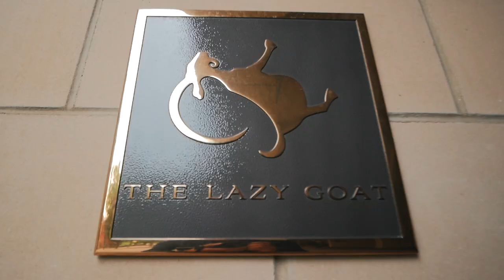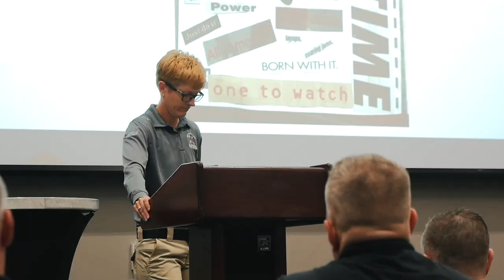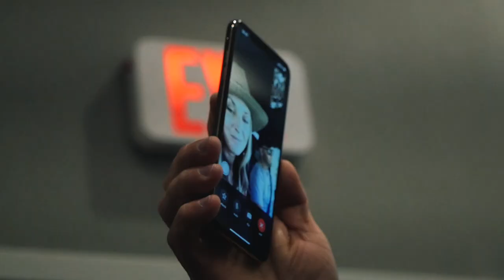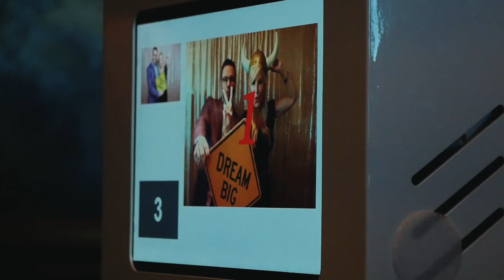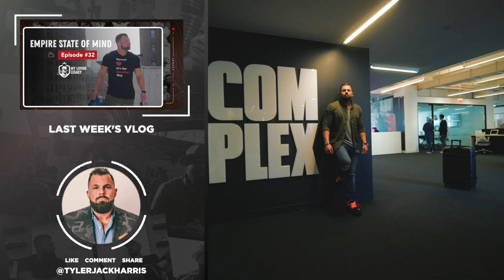Top Gun 2019 | My Living Legacy | Ep. 33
In this episode, we give you PRIVATE ACCESS to our biggest training event of the year- Top Gun. Our theme this year was “Breaking Barriers”, and you’ll get a behind the scenes view of what makes our organization so different- the culture.